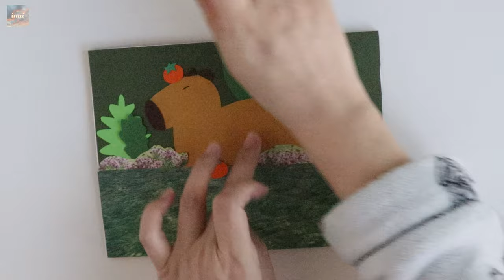#130 Paper Art Idea 귀여운카피바라 종이와 잡지로 그리기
색지와 잡지를 잘라 붙여
카피바라를 만들어 보았습니다 ~ !  : )

종이를 잘라서 모양을 만들고 붙이면
다양한 작품을 만들 수 있습니다